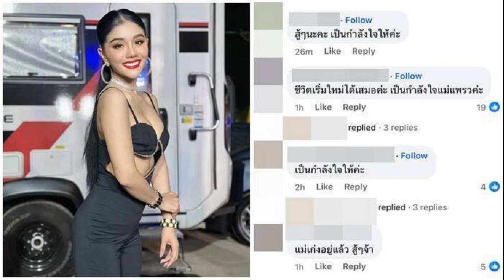เป็กกี้ ขึ้นเลย สายปริศนาโทรหา พราวฟ้า แฉสาวมายุ่ง เสี่ยโบ๊ท จับได้คาหลักฐาน ขออย่าแฉหนูนะ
อินเนอร์เดือดมาเลย เป็กกี้ ขึ้นเลย สายปริศนาโทรหา พราวฟ้า แฉ สาวมายุ่งกับ เสี่ยโบ๊ท จับได้คาหลักฐาน ขออย่าแฉหนูนะ ทำเมียร้องไห้หนัก

หวิดบ้านแตก เสี่ยโบ๊ท เพชรยินดี ควงภรรยา พราวฟ้า กำลังตั้งท้อง 3 เดือน มารายการ คุยแซ่บShow ตอนหนึ่งถูกถามวีรกรรมล่าสุดหวิดบ้านแตก คุยผู้หญิงอื่น
โดย เสี่ยโบ๊ท เล่าเหตุการณ์มีคนทักไอจีเข้ามาตลอดอยู่แล้ว ถามเรื่องมวย อยากเรียนมวย มาดูมวย มีผู้หญิงคนหนึ่ง ทักมาแล้วดันคุยกันต่อ ก็ยอมรับ ขอไลน์อะไรกัน จะมาดูมวย คุยมาเรื่อยๆสักพัก

อยู่ดีๆ วันหนึ่ง พราวฟ้า กลับมาจากทำงาน ถามผมว่า พี่คุยกับผู้หญิงอยู่ใช่ไหม เขาไม่เคยจับโทรศัพท์ผมเลย มีคนโทรไปบอกเขาว่าผู้หญิงคนนี้คุยกับผมอยู่
ด้าน พราวฟ้า เล่าสายปริศนา โทรมากำลังถ่ายแบบอยู่ มีผู้หญิงโทรมา ขอคุยด้วย บอกตอนนี้เพื่อนหนูคุยกับสามีพี่อยู่ ยังคิดว่าคอนเทนต์ใครแอบถ่ายอะไรอยู่

เพราะไม่คิดว่าเขาจะกล้าทำ ตอนกลับมาก็แกล้งถามเขา มีคนโทรมาแบบนี้ เรื่องจริงหรือเปล่า ตอนแรกยังไม่ยอมรับ บอกไม่มี เล่นใหญ่ ขอดูโทรศัพท์
เสี่ยโบ๊ท : ดูโทรศัพท์เท่านั้น พังพินาศ
พราวฟ้า : รายงานทำอะไรที่ไหน กับเมีย ไม่รายงาน เราโทรเลย เสียงออดอ้อน ดี๊ด๊าดีใจ โทรหาหนูด้วยเหรอ มีอะไร

เสี่ยโบ๊ท : ภรรยาพี่เขารู้เรื่องแล้ว พอแล้วนะ พี่จะบล็อกแล้วนะ พี่ไม่คุยแล้ว พราวฟ้าเอาไปคุยเลย ยังไง คุยกันตั้งแต่เมื่อไหร่ อยากดังใช่มั้ย ผมก็ขนลุก ไม่รู้จะทำยังไง
พราวฟ้า : นางมารเข้าสิง เขาก็บอกหนูขอร้องอย่าแฉหนูนะคะ หนูขอโทษนะพี่พราว ให้หนูไปกราบตอนนี้เลยก็ได้ อย่าแฉหนูเลย
เป็กกี้ ศรีธัญญา พิธีกร ให้ พราวฟ้า พูดเหมือนวันนั้น อินเนอร์มาเลยว่า มันเป็นยังไง หน้าตาก็ดีมันหาผัวเองไม่ได้ เหรอ ทำเอา เป็กกี้ ถูกใจ ยืนปรบมือ พร้อมหน้าดุดัน ชี้ไปที่จอลั่น “ของที่เขามีเจ้าของแล้วอย่าไปยุ่ง
ด้าน เสี่ยโบ๊ท ยืนยัน ครั้งนี้ครั้งเดียว ไม่มีอีกแล้ว มีลูกแล้ว คิดอยู่แล้วว่ามันมีโอกาสสุ่มเสี่ยงที่ต้องเลิกกัน เพราะวันนั้นทะเลาะกันจริงจัง เป็นช่วงเวลาไม่มีความสุข เราก็ไม่มีความสุข เขาร้องไห้หนักมาก สงสารเขา
เป็กกี้ ให้ พราวฟ้า ฝากถึงผู้หญิงที่จ้องสามีคนอื่น พราวฟ้า ทิ้งท้ายแซ่บมาก